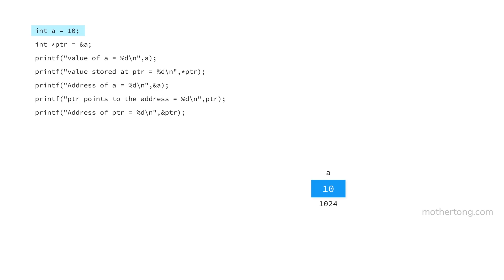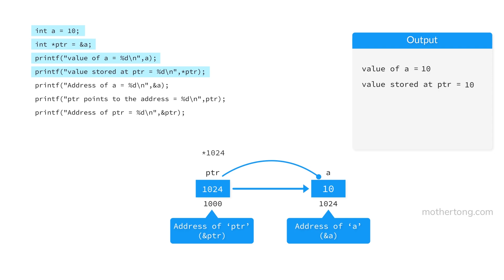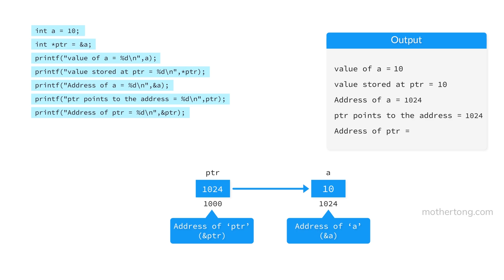Pointers in C/C++ | Learn Programming in Tamil Language | Mothertong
Mothertong - Learn in Your Mother Tongue

In this animation video, we will learn about pointers in our Tamil language